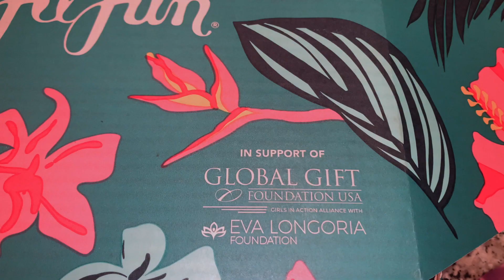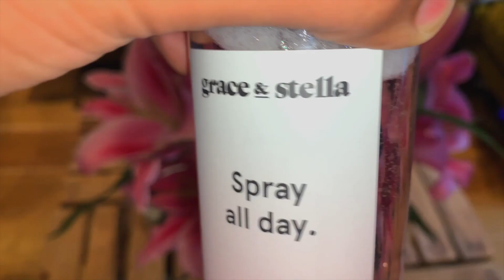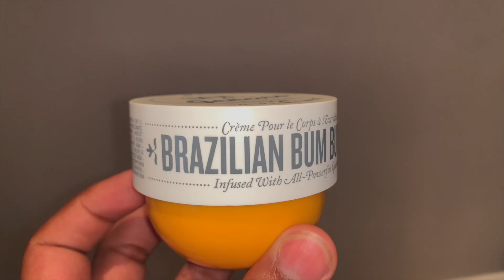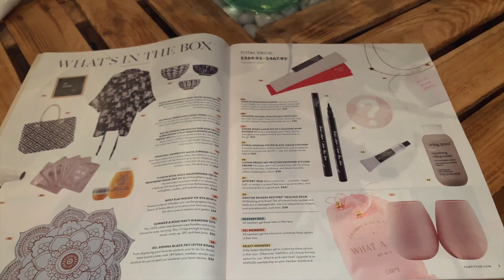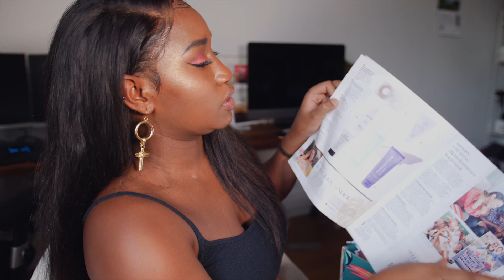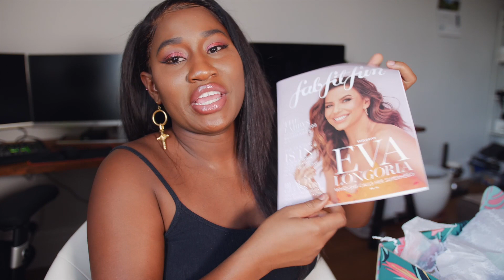BBL IN A JAR?!😱 FOREPLAY SHOWER GEL? 👀 WHAT'S IN THE FAB FIT FUN BOX + GIVEAWAY!| Raven Navera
I’ve partnered with FabFitFun on this video. This is my impression of the FabFitFun box!